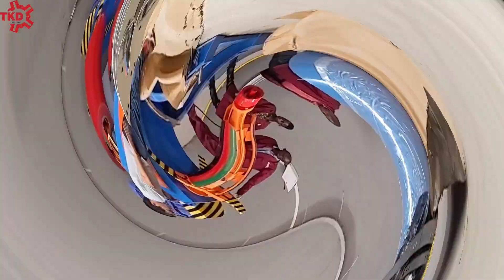COIL FED BY FOLK LIFT